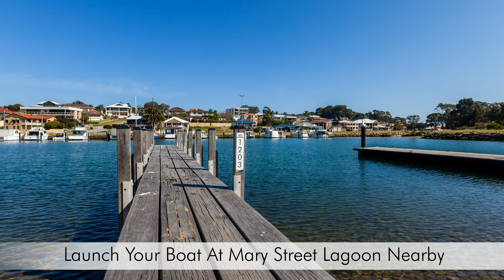17 Rialto Place, Halls Head - FOR SALE by John & Vicki Gardner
Take a Virtual Tour of this tuscany style 4x2 residence situated in an exclusive estate surrounded by upmarket homes a short stroll to Mandurah's famous Foreshore & Cafe Strip.